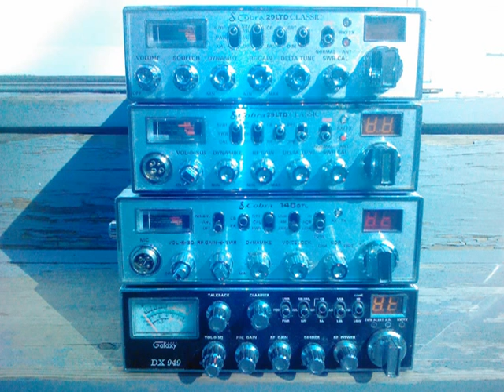SEABREEZE NEW YORK (CH26) WITH 62 GEORGIA 11/5/13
SEABREEZ  KEYDOWN TO 62 GEORGIA 9:30AM